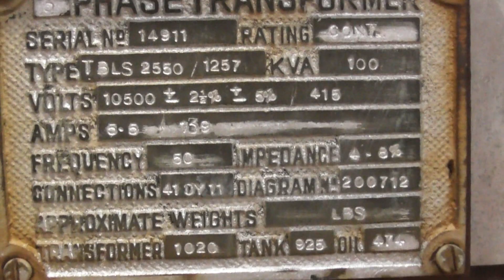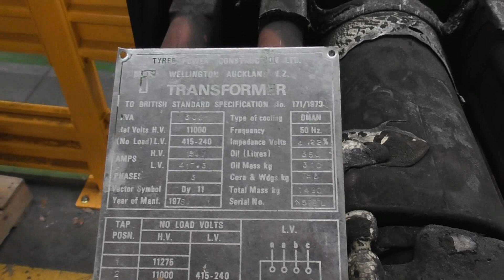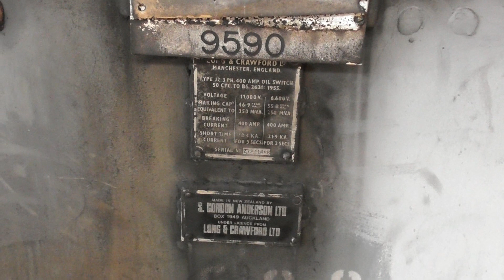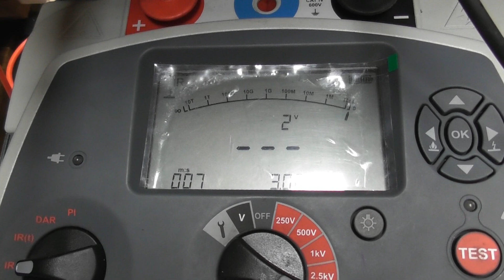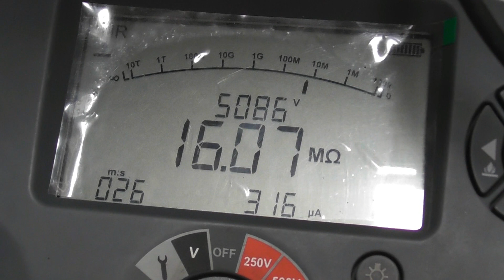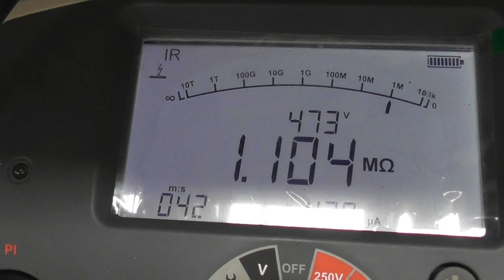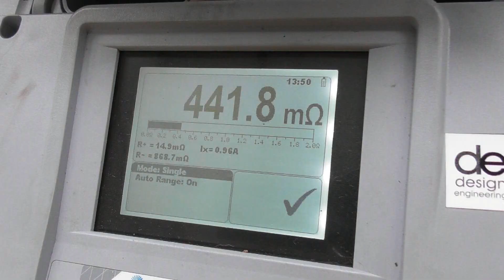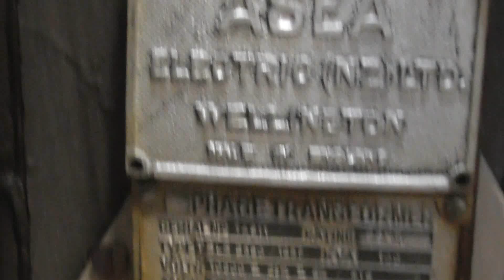Vintage ASEA power transformer 1965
Old ASEA 100 kVA transformer was removed from service because one of the flexible 11 kV connections had broken of the HV bushing side on the A-Phase.
This transformer was installed around 1965 in Okura. My guess is that the transformer is older and may have been used somewhere else prior.